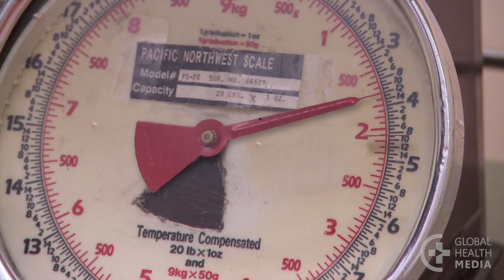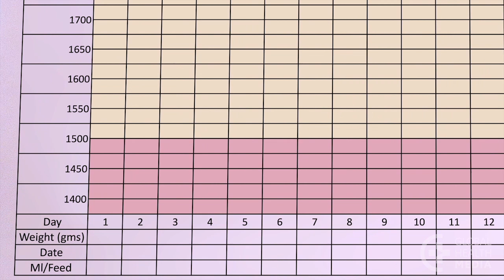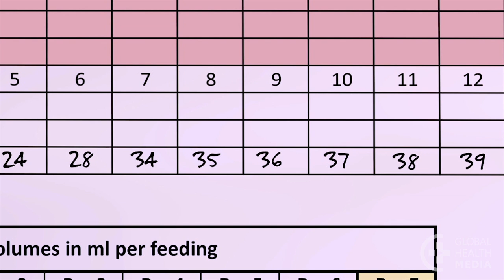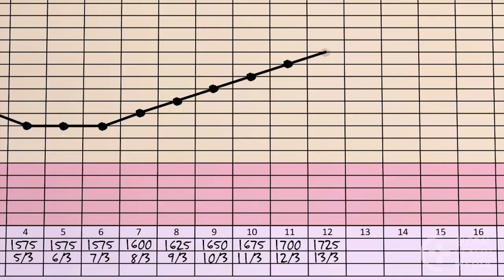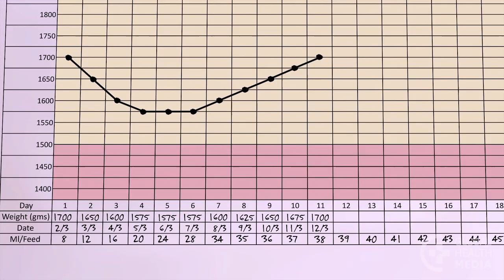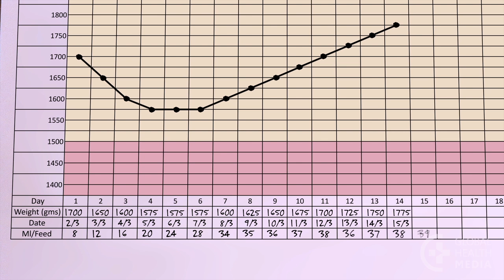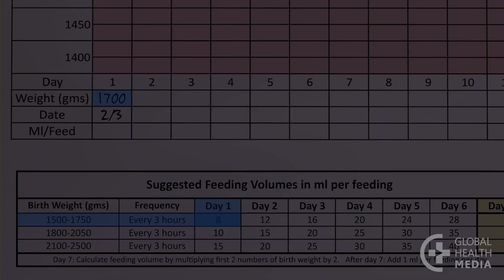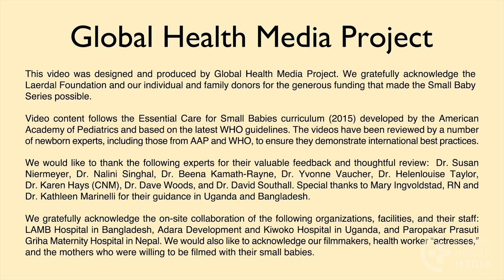Providing the Right Volume of Milk (Nepali) - Small Baby Series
Almost all small babies need to be supplemented by cup or feeding tube to gain weight well until they reach 2500 grams. The baby needs a gradually increasing volume of milk for best growth. This video shows how to determine the volume of milk a baby should receive over time by feeding tube or cup.